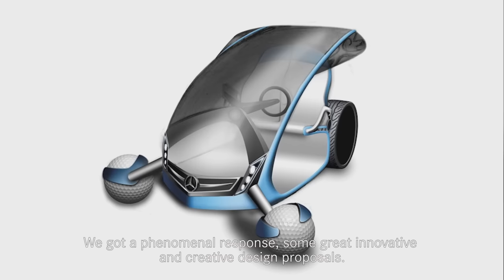Mercedes-Benz Style Garia Golf Cart